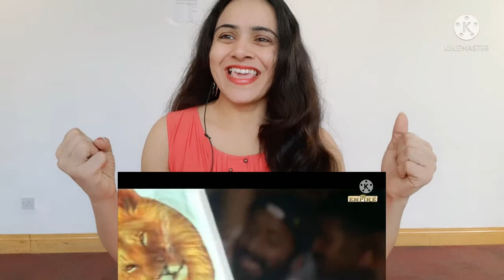Lion Malayalam Full Movie Reaction|Amazing Speech👌|Dileep|Kavya Madhavan